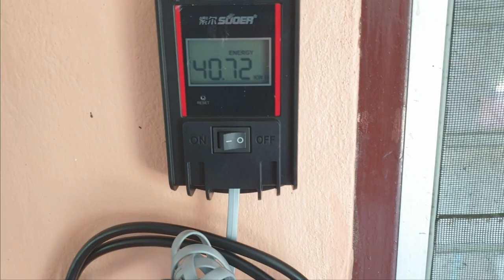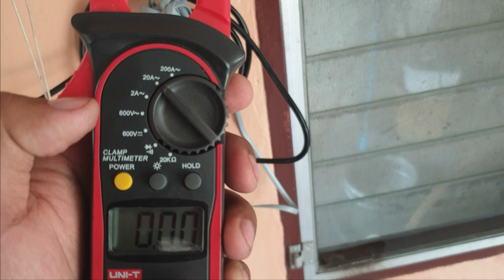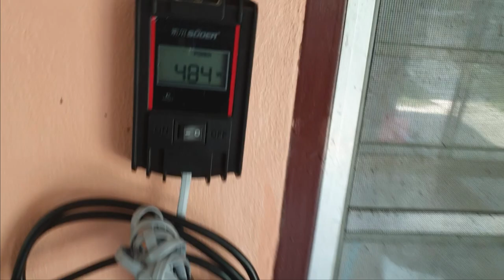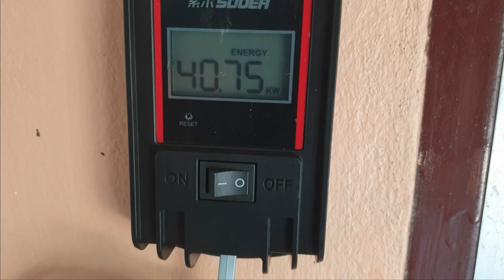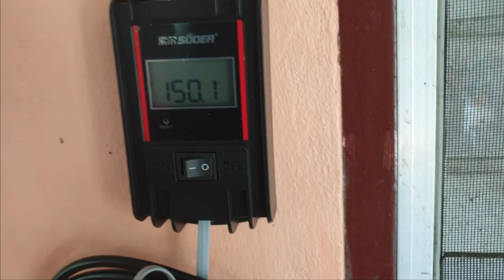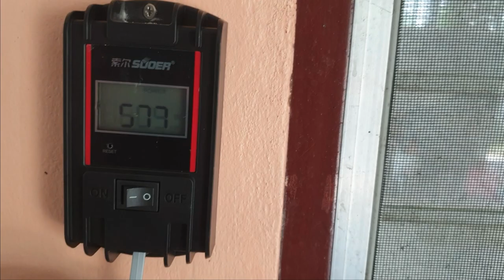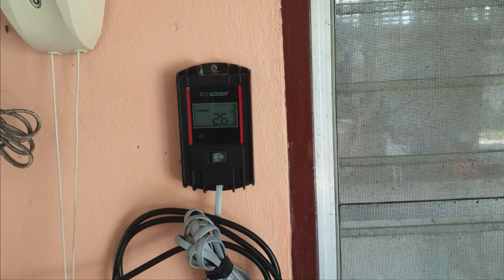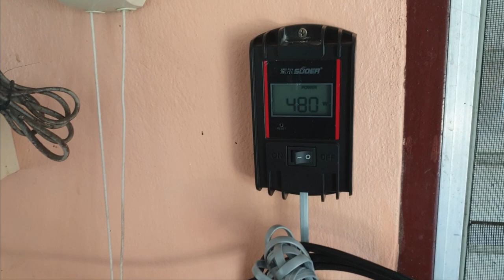พาชมระบบเล็กๆบ้านๆ On Grid 1000W [ตอนที่2] | Solar Power Bank